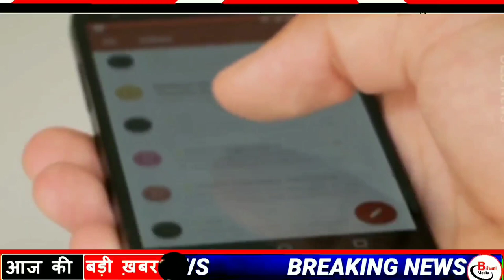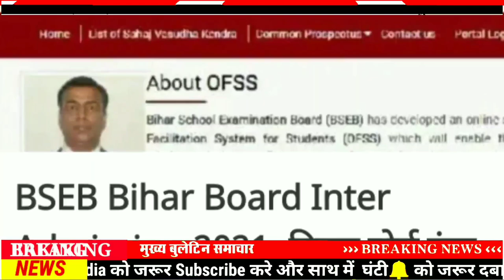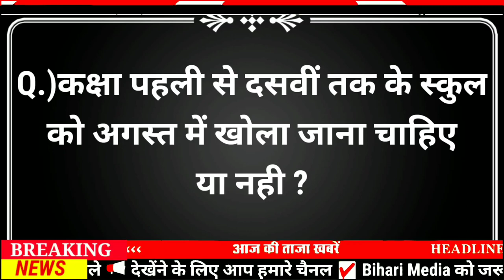Today 28 July bihar news|bihar news,bihar ka news|Gaya news,bhagalpur news|biharinews